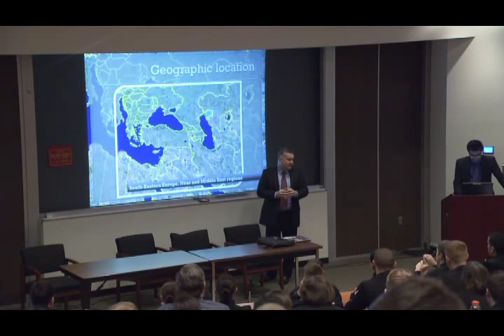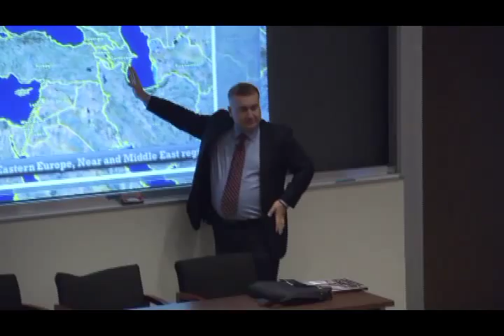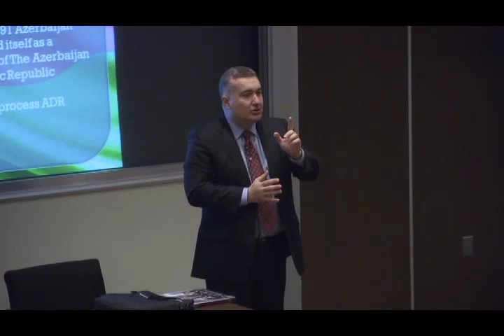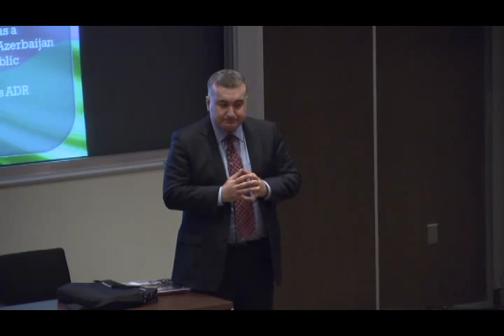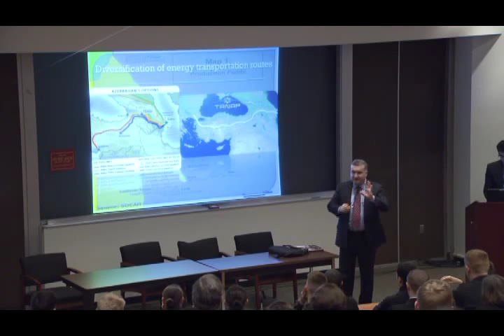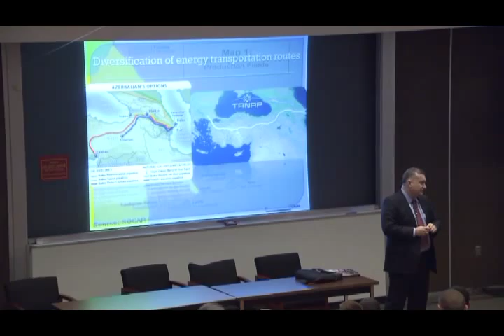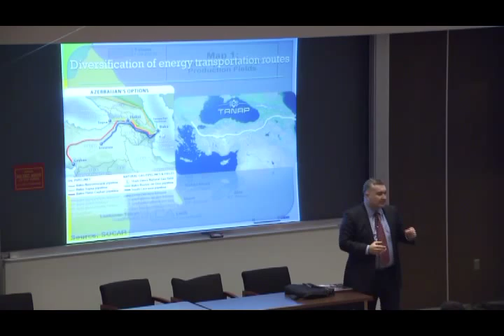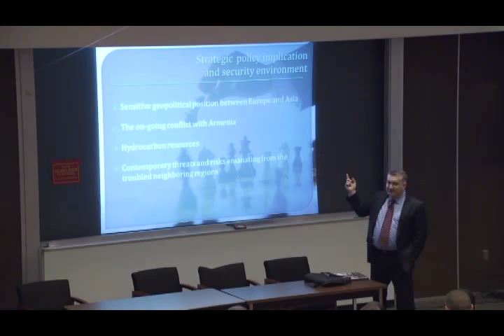AMB Elin Sulymanov, Republic of Azerbaijan, "U.S.- Azerbaijani Relations."